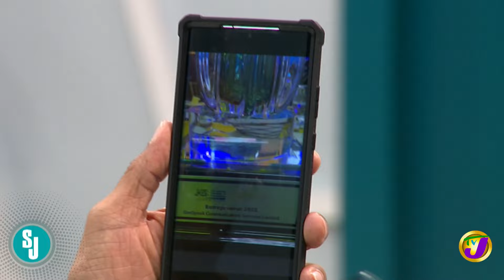Priority on Mental Health Treatment with Suzette Buchanan | TVJ Smile Jamaica